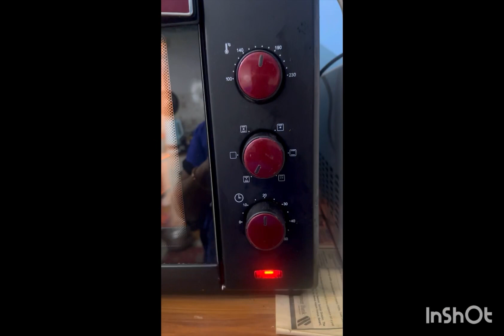মাত্র একটি ডিম্ দিয়ে ৬ ইঞ্চ মোল্ড পাউন্ড কেক বেক করলাম ..